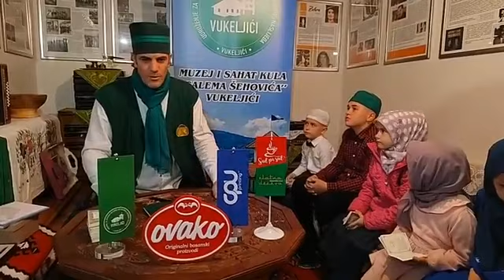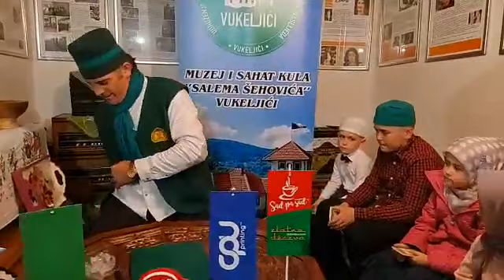Djeca na iftaru u Muzeju i sahat kuli Salema Šehovića u Vukeljićima